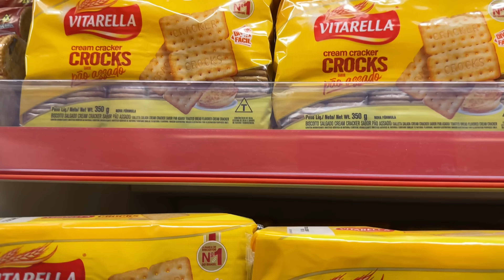COMPRAS DO MÊS E ORGANIZAÇÃO ALIMENTAR | fazendo compras em mercado atacadista e organizando tudo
Oi, gente! O vídeo de hoje é um vlog fazendo compras do mês (que não achei que fosse ser hahaha) e organizando tudo. Já aproveitei para fazer comida também. Espero que gostem!

ITENS QUE USO E INDICO:

A câmera que utilizo

Itens da minha casa:
- Aspirador de pó Electrolux ERG26
- Geladeira Electrolux French Door
- Lava e Seca Samsung
- Lava louças Brastemp 8 serviços
- Jogo de panelas Tramontina Monaco
- Processador e liquidificador Mondial
- Aspirador de pó vertical Mondial
- Aspirador de pó Oster
- Mop Sekito Fresh Limp
- Mop Giratório Fresh Limp
- Mop Spray Fresh Limp

Rotina de skin care e cabelo:
- Protetor Episol 30
- Protetor Bioré 50
- Hidratante Vichy Mineral 89
- Hidratante Cerave corpo e rosto:
- Hidratante Hadalabo
- Leave In Elseve
- Leave In Hidratei